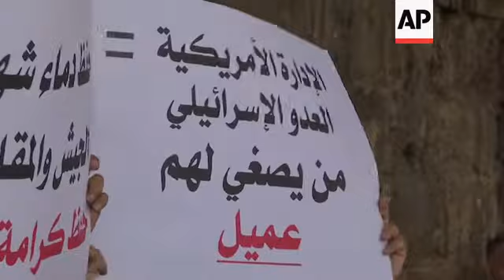Arrest warrant for ex jailer who worked for Israel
(17 Sep 2019) LEAD IN:
An arrest warrant has been issued for a Lebanese-American who confessed he'd worked for Israel during its occupation of Lebanon.
Dozens of former prisoners and their families gathered outside a military court building in Beirut to demand that Amer Fakhoury be punished.

STORY-LINE:
Dozens of protesters gather outside the military court building in Beirut to demand that Amer Fakhoury be punished.
The crowd is made up of former prisoners, families of those who had been killed and activists.
One banner reads: "he is an agent."
According to a Lebanese security agency said, Fakhoury confessed he'd worked for Israel during its occupation of Lebanon for nearly two decades.
The Lebanese-American man was detained after returning to his native Lebanon from the United States earlier this month.
Lebanese judicial officials say a judge has since issued a formal arrest warrant.
"We want the military court to deliver the death sentence by hanging for Amer Fakhoury and all those like him, whether they are inside Lebanon or outside, who are trying to erase their history and to return to Lebanon," says Firyal Hammoud, a former inmate of Khiam prison.
Fakhoury had worked as a senior warden at the Khiam Prison in southern Lebanon, run by an Israeli-backed militia known as the South Lebanon Army, until Israel ended an 18-year occupation of the area in 2000.
Human rights groups have said in the past that Khiam prison was a site of torture and detention without trial before it was abandoned in 2000.
Israel denies the allegations.
"The detainee Amer Fakoury was brought in at 10 in the morning before the investigative judge, Najat Abu Shakra," says Maan al-Asaad, a lawyer appointed by former inmates of Khiam prison.
"She is interrogating him now in relation to these crimes. These include offences and crimes and top of the list is him acquiring Israeli nationality," he adds.
Officials say acting military investigative judge Najat Abu Shakra later postponed the questioning of Amer Fakhoury at the Military Court in Beirut pending permission from Lebanon's Bar Association for an American lawyer who came to attend the questioning.
Lebanon and Israel have been officially at war since Israel's creation in 1948.